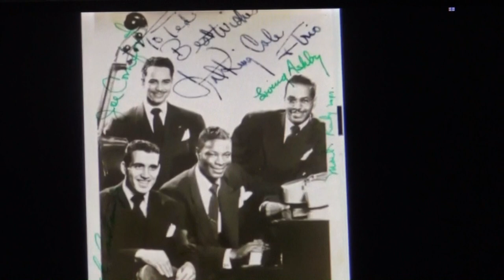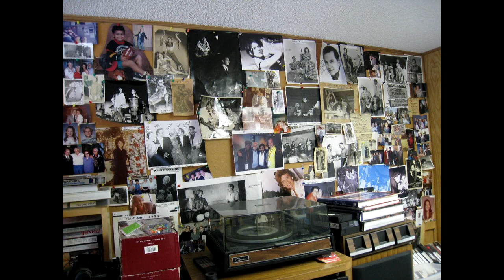Jack Costanzo "Mr. Bongo" by Wayne Erreca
The most gentle and loving man I have ever known, the great Jack Costanzo, known as "Mr. Bongo", has passed away on Saturday evening, August 18, 2018. Jack was born on September 24, 1919, living almost 99 wonderful years, and became one of the greatest bongo players in world history. He was a Father-in-Law to me, being a part of the Costanzo Family. Jack always had a smile and laugh, and he will always be remembered that way to those who knew him, loved him, and his many fans who cheered him. Greatness comes around sparingly and when it touches you, you know you have been truly blessed.

Filmed and photos by Wayne Erreca